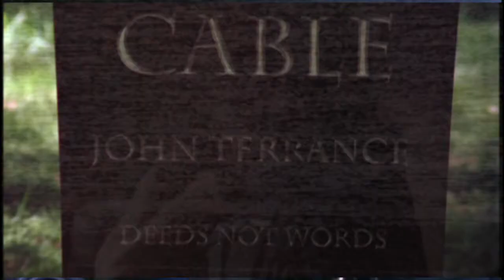RoboCop: Prime Directives -Fan Trailer- [Redux]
Trailer de la miniserie RoboCop: Prime Directives todavia inedita en España. (Editado por David Buceta)

Norman Orenstein (RoboCop: Prime Directives)
Paul Leonard-Morgan (Dredd)